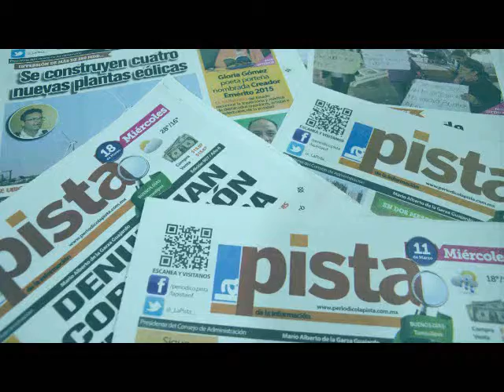Reprueba Coparmex asignación de escoltas a ex servidores públicos